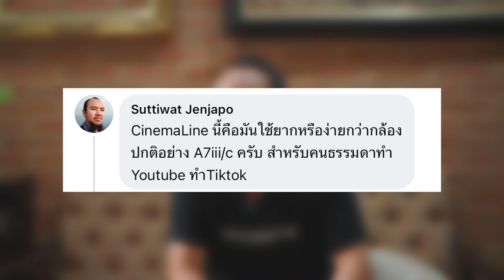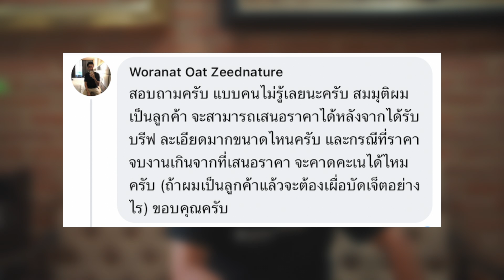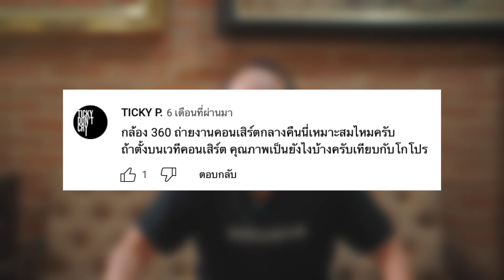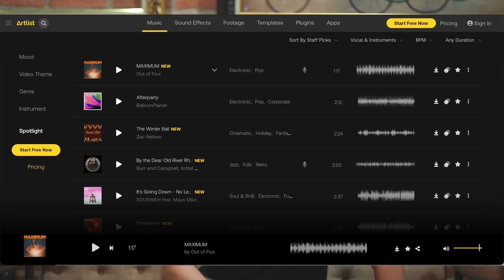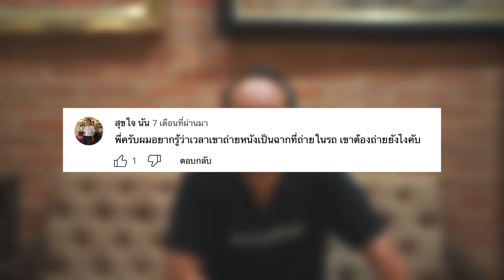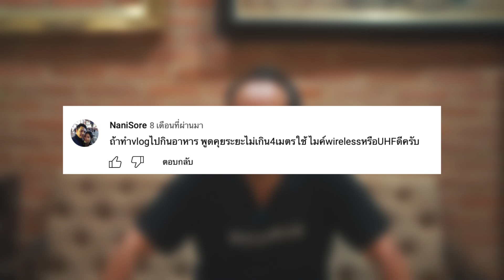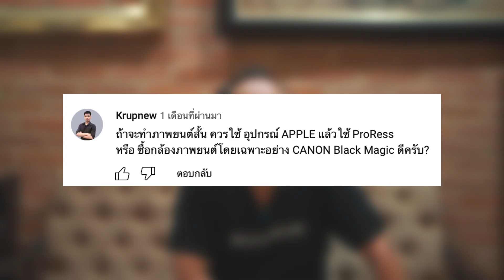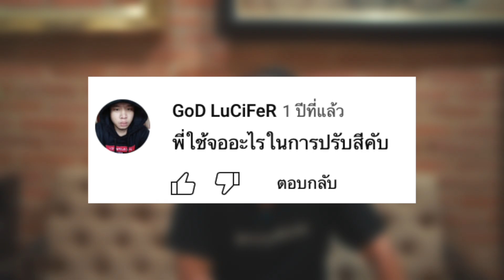Q&A 01/2023 ตอบหมดทุกคำถามของงานวิดีโอ | BEAMTALK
อยากสอบถามอะไร comment หรือ inbox ไว้ได้เลย แล้วจะมาตอบในคลิปถัดๆไปครับผม 🙏🏻